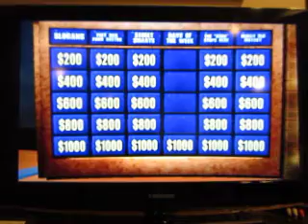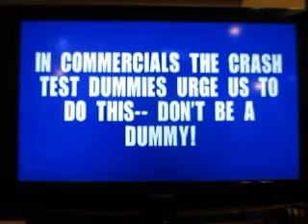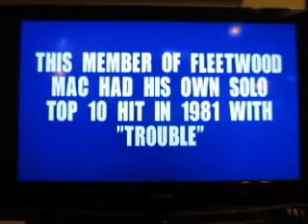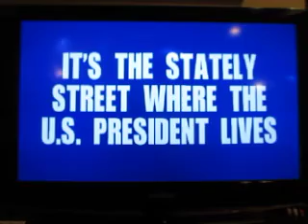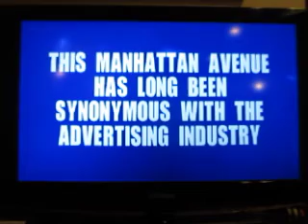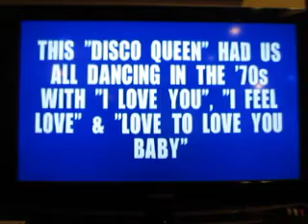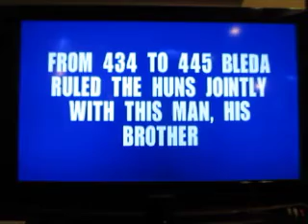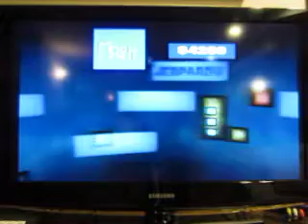Jeopardy! PS2 Run Game 2: Part 1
Here's game two of my run of Jeopardy! for the Playstation 2. I have a one game total of $3600 which I hope to add to. Can I do so?

NOTE: The first clue of the game is not shown due to an interruption that occurred just after the start of the game.